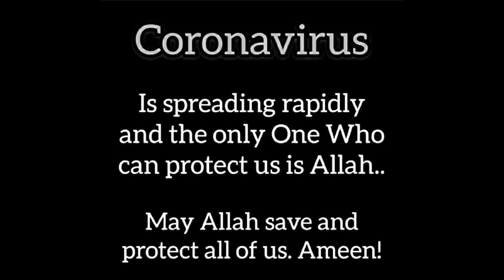Coronavirus COVID-19 | Quotes | WhatsApp Status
Assalamualaikum Dear Brother's And Sister's...

May Allah SWT Forgive Our Sin's And Protect the whole ummah from these Disease and thos are affected may Allah SWT Cure Them as soon as possible...
                               ~~Ameen~~